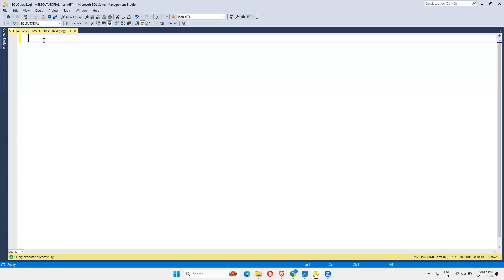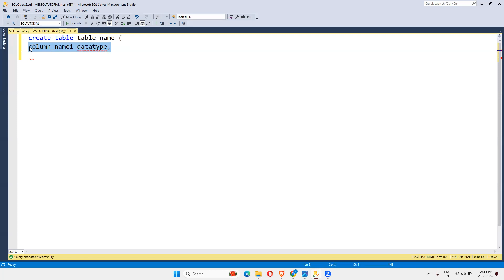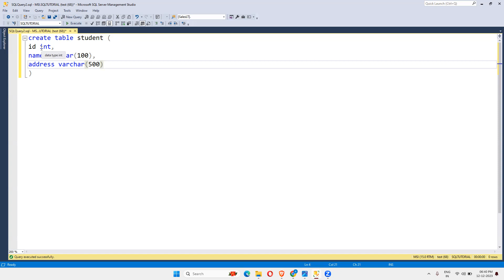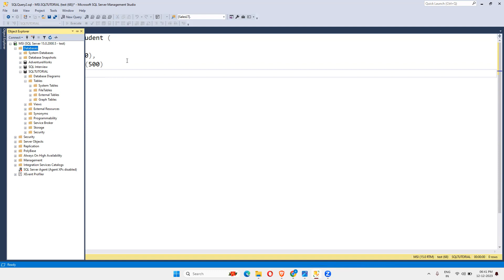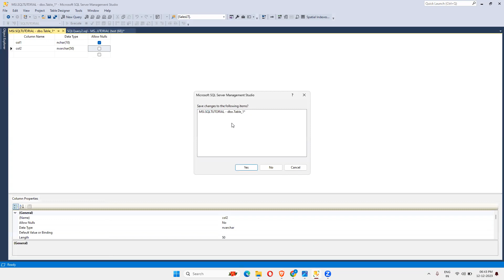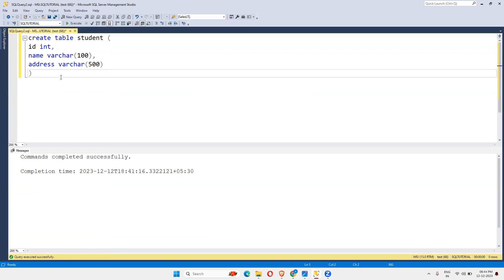SQL Tutorial Part 3 Table Creation